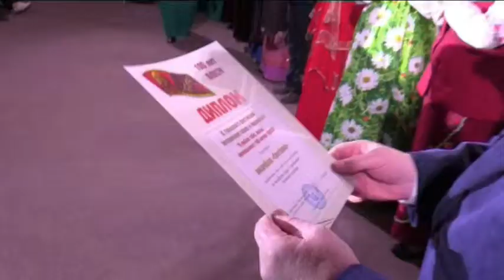Время местное Эфир: 16-03-2018 - Фестиваль хоровых коллективов